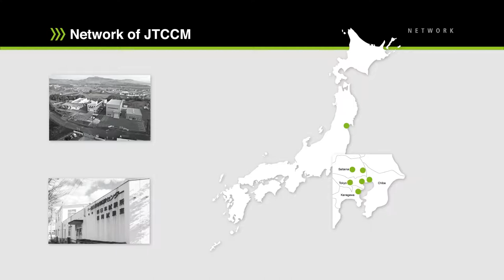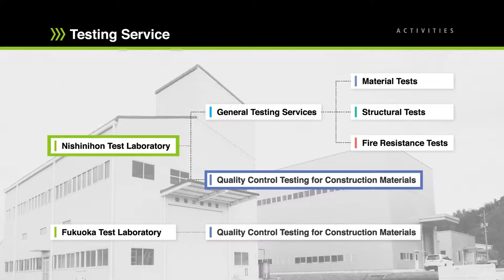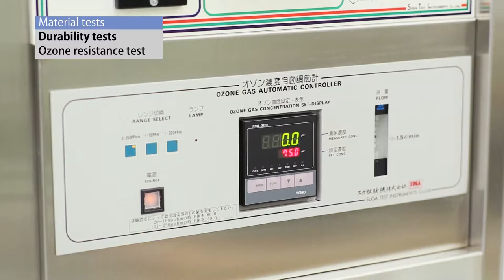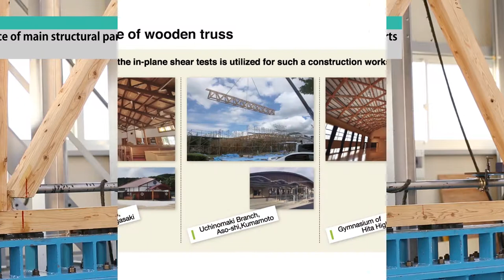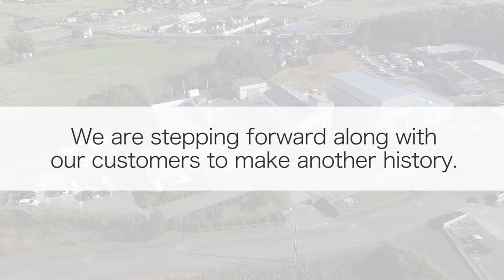Nishinihon Test Laboratory（Digest version）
一般財団法人建材試験センター
JTCCM
Nishinihon Test Laboratory Digest version（Produced in 2018）